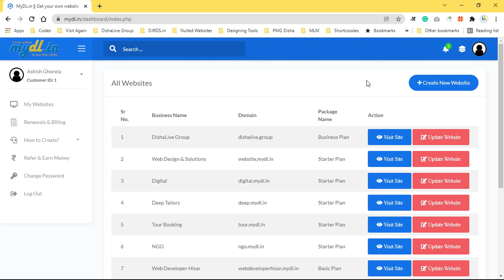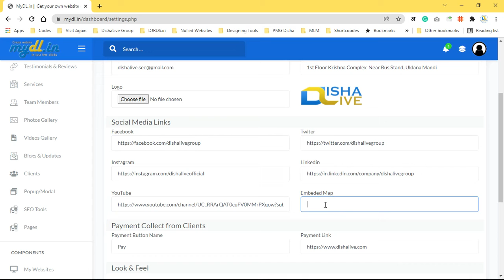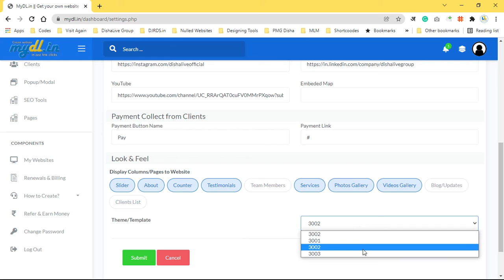How to Update MyDL.in Website | General Settings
Simple Steps:
 • Open any internet browser like; Chrome, Firefox, Safari, Etc.
• Enter URL and click on "Login". If you don't have an account yet click on the "Register Now" button.
 • You will find the list of websites created by you after login into the dashboard.
 • Just click on the "Update Website" button and click on the "General Settings" button.
 • Here you'll find all information that you want to change like: Contact Persona Name, Company Name, Contact Number, WhatsApp Number, Email, Address, Logo, Social Media Links (Facebook, Twitter, LinkedIn, Instagram, YouTube), Embedded Map, Payment Button, Display Columns/Pages to Website, Theme/Template, etc.

Create the best website at the lowest price starting @ just Rs. 499/- yr | Dynamic Website | MyDL.in

Benefits of MyDL.in website builder
 • Free Web Hosting
 • Free Sub Domain
 • Free CMS/Admin Panel
 • Mobile-Friendly, Responsive and Lightweight Website
 • Fast and secure with SSL Encryption
 • Attractive & Professional Web Templates
 • Easy to Use & Update
 • SEO Optimized (Advance SEO Tools)
 • Auto Backup Daily
 • Malware Security

Available Addons*
 • Custom Domain
 • SSL Certificate
 • Maintenance

DYNAMIC WEBSITE IN JUST FEW CLICKS
You can create a dynamic website in just few clicks with the help of MyDL.in website builder. MyDL.in provides you free admin panel. So there is no need for coding skills to build and update your website. Hundreds of attractive web templates are provided to you free of cost. You can change the template at any time. It helps you to keep your website fresh and up to date.

All the websites created through MyDL.in website builder are SEO friendly. MyDL.in provides you website with advanced SEO tools free of cost, which helps your website to get the top rank on search engines (Google, Yahoo, Bing, etc.). You will get sitemap.xml, robot.txt, SEO-friendly URLs, and many more features auto-generated. By this, You will get lots of valuable clients through organic search results.

30 Days 100% Money Back Guarantee
If you are not satisfied with our website builder or facing another technical issue, Don't worry! Our support team will help you to resolve the issue. Also, our team guides you, how to design and maintain your website with help of video tutorials, documentation, call, and desktop remote control. At last, you feel that really you are not satisfied, then we will provide you 100% money back.

Call to ask any question